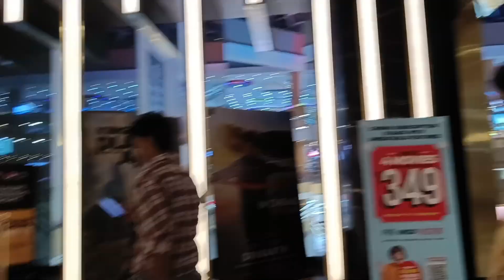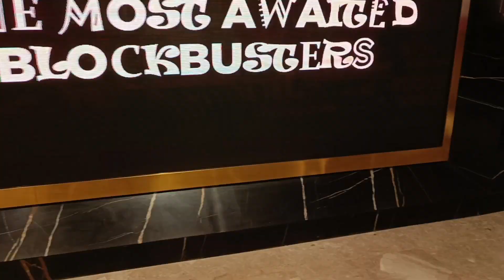🎥 Shree and akki chale movie dekhne 📸 aap bhi btana kya aap ka bhi favourite hai ye ?